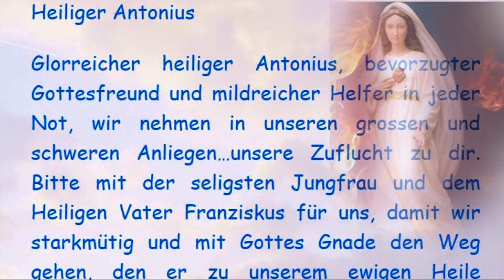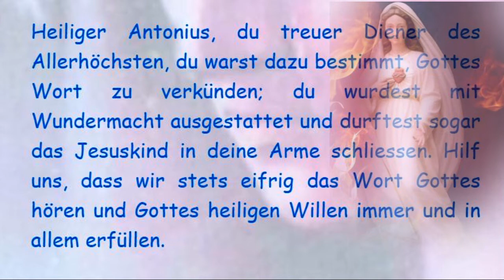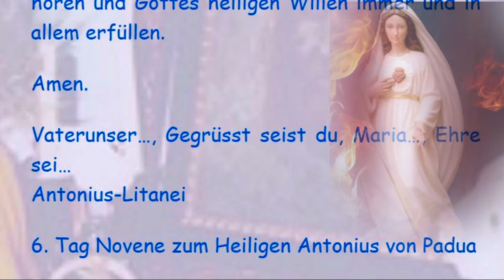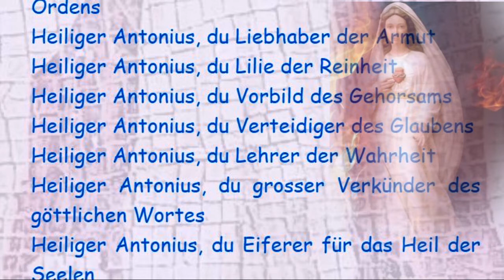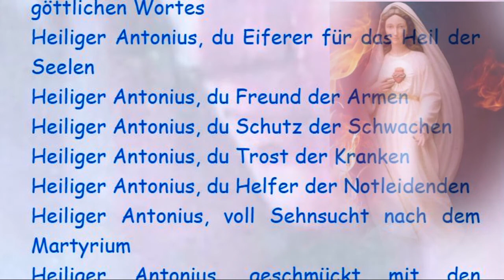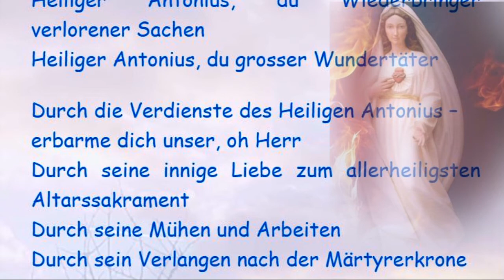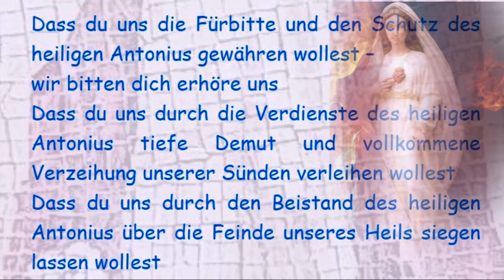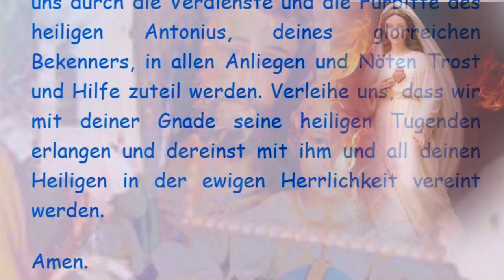5. Tag Novene zum Heiligen Antonius von Padua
5. Tag Novene zum Heiligen Antonius von Padua

Heiliger Antonius, du treuer Diener des Allerhöchsten, du warst dazu bestimmt, Gottes Wort zu verkünden; du wurdest mit Wundermacht ausgestattet und durftest sogar das Jesuskind in deine Arme schliessen. Hilf uns, dass wir stets eifrig das Wort Gottes hören und Gottes heiligen Willen immer und in allem erfüllen.

Amen.

Vaterunser…, Gegrüsst seist du, Maria…, Ehre sei…

Antonius-Litanei